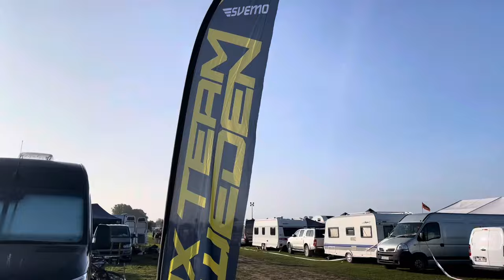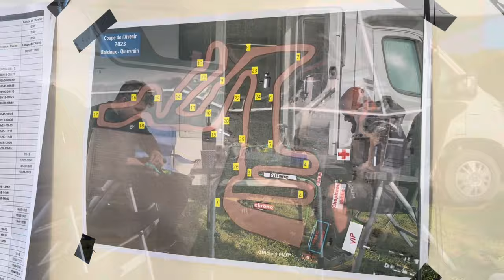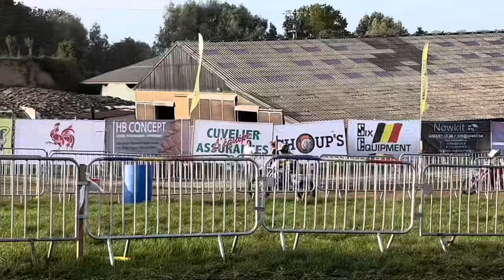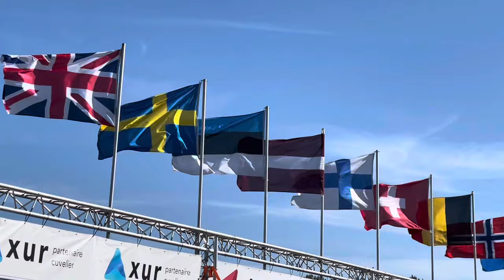Motocross Coupe de L’Avenir 2023 - Team Sweden.